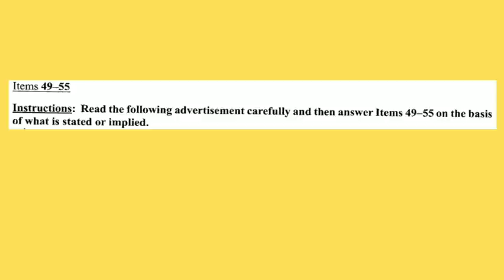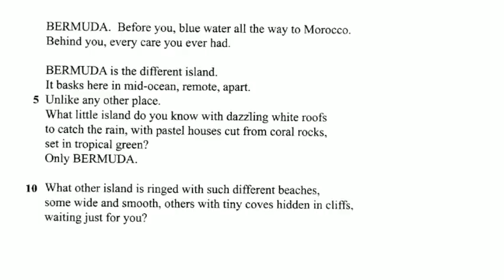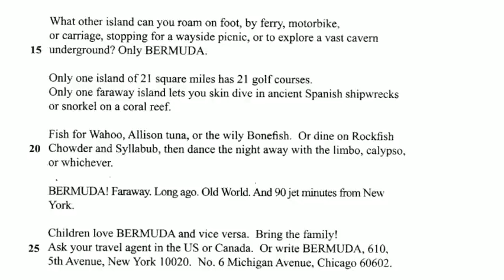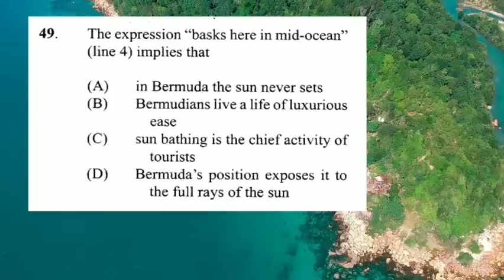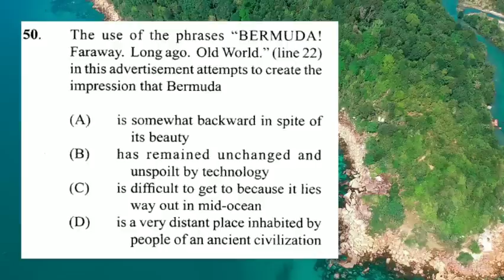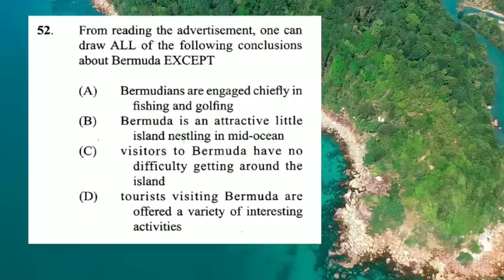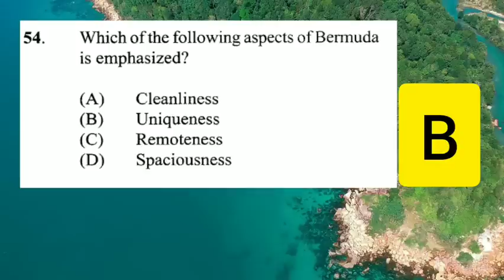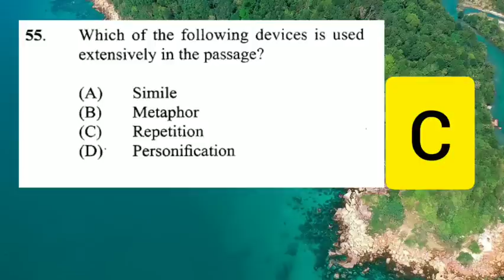CSEC ENGLISH A PAPER 1/COMPREHENSION/BERMUDA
COMPREHENSION - ADVERTISEMENT
BERMUDA